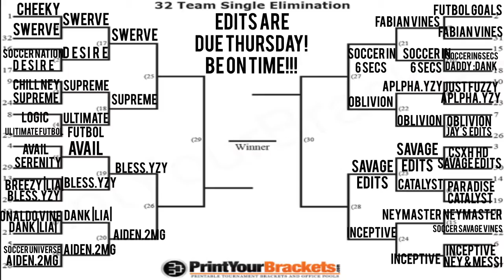Comp 1 4